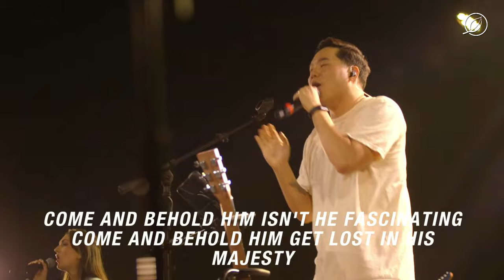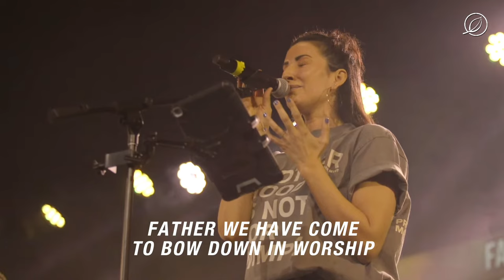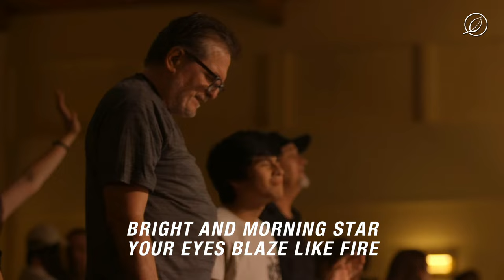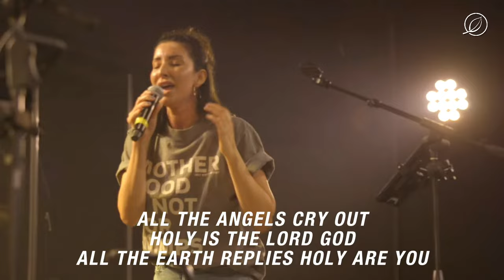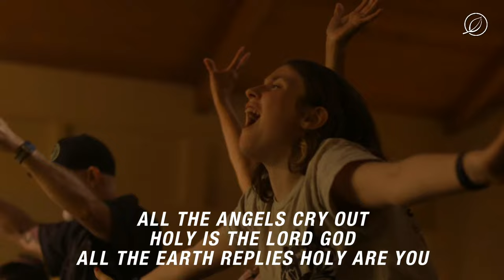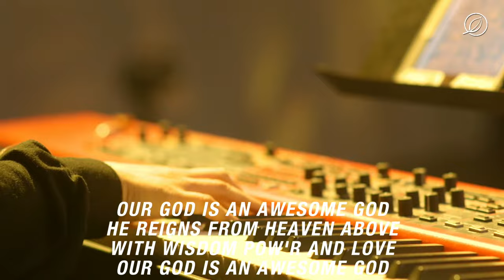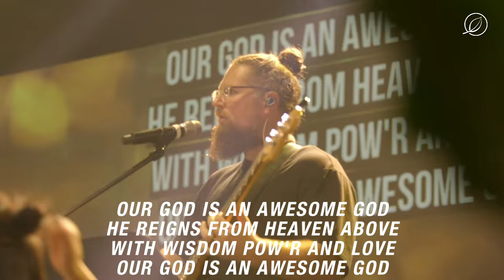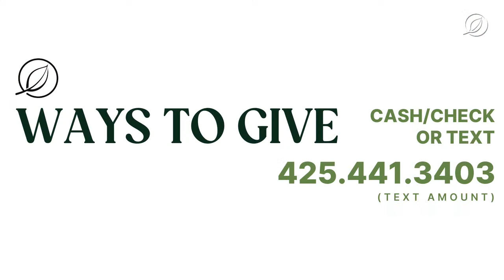Richard Gordon | Session 1: Eden Conference 2023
Thank you for joining us for service at Eden. Located in Newcastle, WA, our church exists to restore cities and nations through the power and love of Jesus Christ.

Service from September 29, 2023.